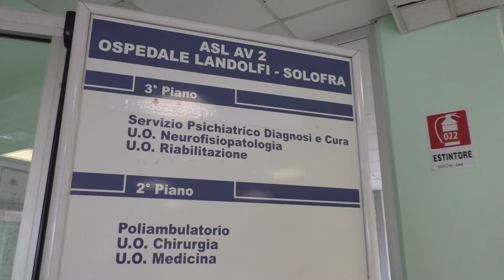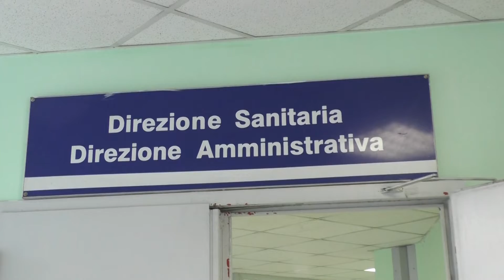Percopo: ''Ringrazio l'Asl. Assenza della Morgante solo un equivoco''